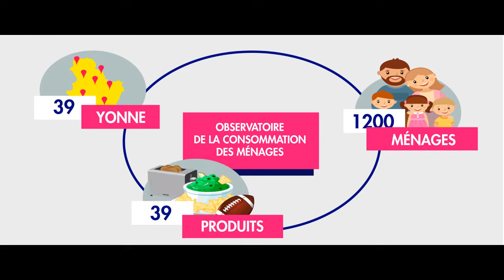Les flux de consommation dans l'Yonne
L'étude des flux de consommation est une enquête sur les comportements d'achats des consommateurs du département menée par la CCI Yonne conjointement aux CCI de Bourgogne depuis 2001.